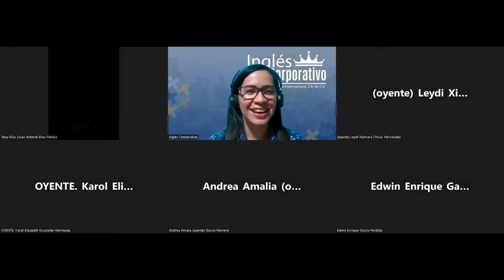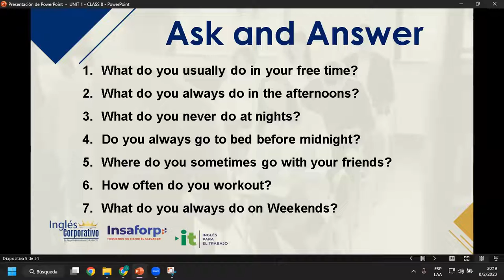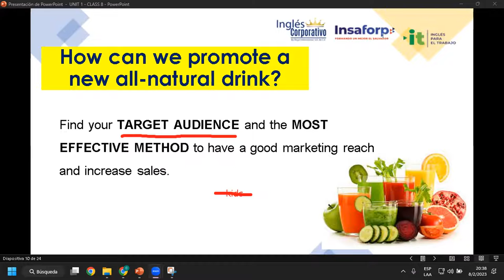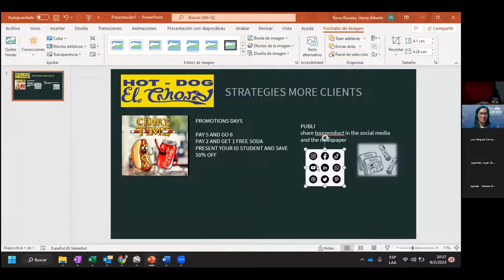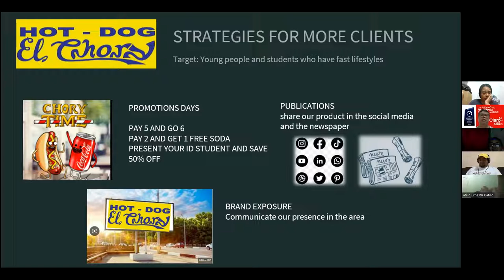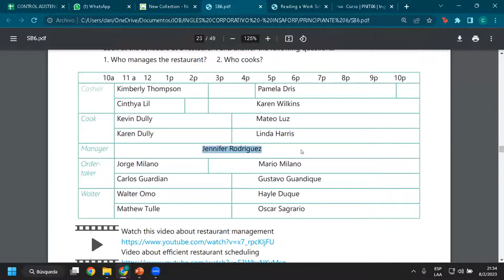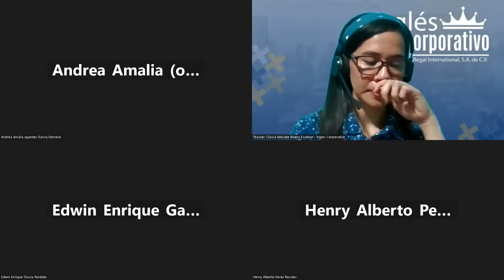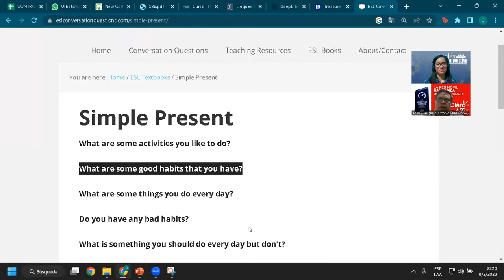Sesión 8-08-02-23-29750-8048-0023/2023-Rivera- Speaking about everyday tasks.